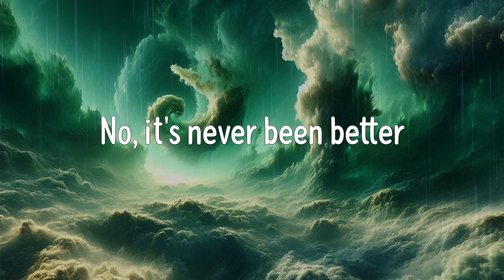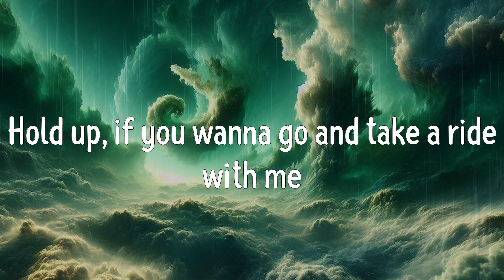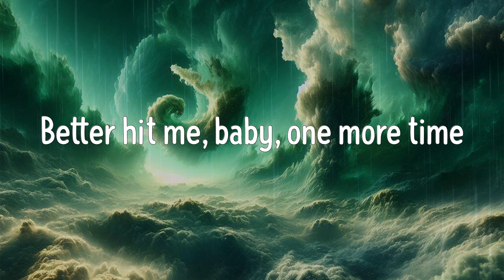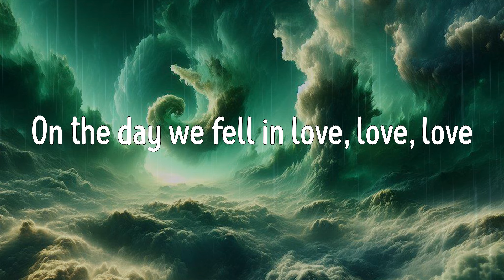2002 (Lyrics) - Anne-Marie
2002 (Lyrics) - Anne-Marie
Anne-Marie #... #...